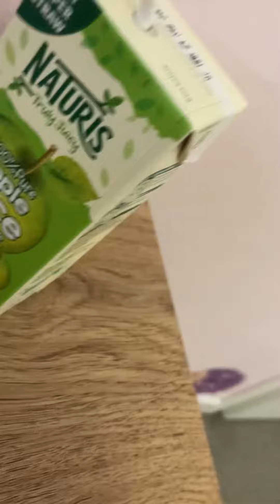# mini brands + mini fashion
Blinding lights by weekend